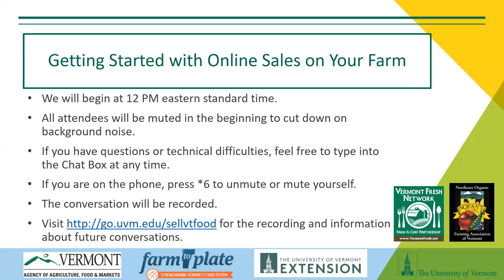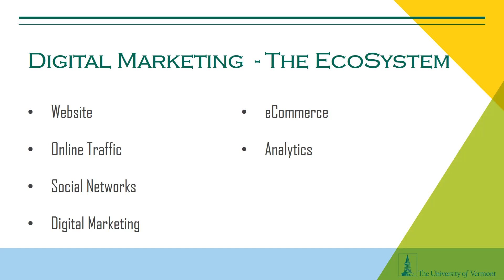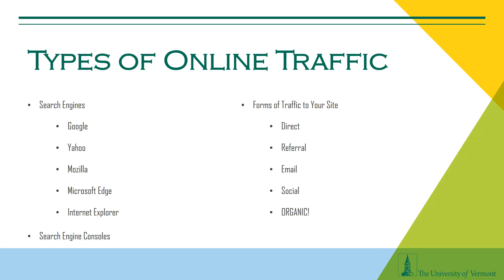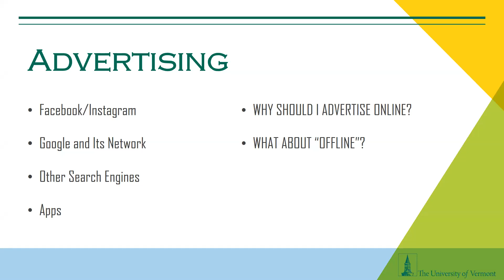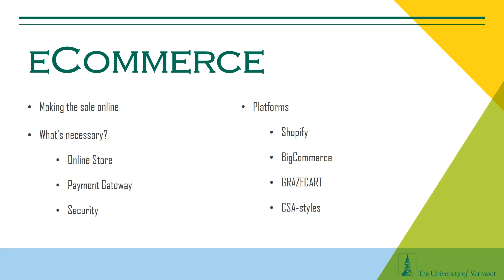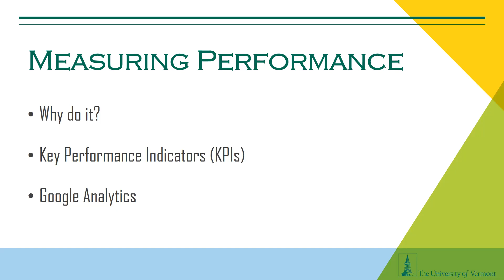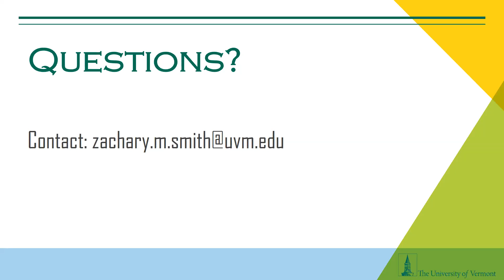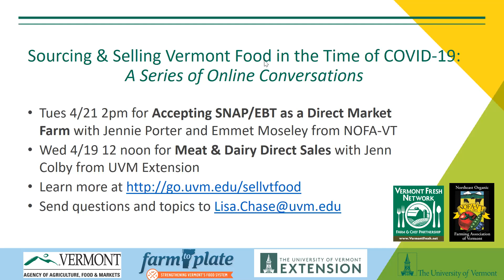Getting Started with Online Sales 4/15/20 Webinar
Lisa Chase facilitated a conversation with Zac Smith from UVM Extension Farm Viability to provide an overview of how to get started online, following up on his terrific conversation with the UVM Extension Ag. Engineering podcast.  Having a website is just one part of the digital ecosystem.  This session was a brief overview of  the tools that must be in place in order to create a profitable online venture, including:

• Domains & Websites
• Types of onilne traffic
• Digital marketing
• eCommerce
• Analytics